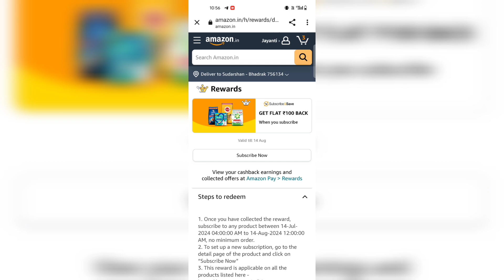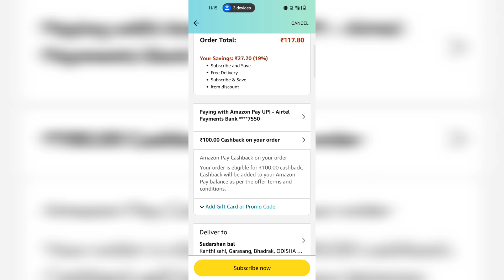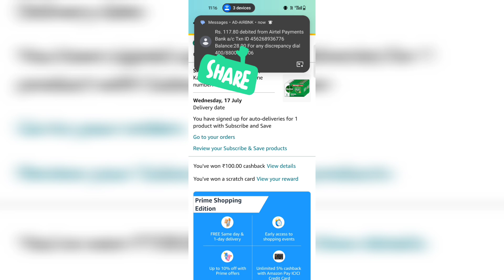Amazon Bug 🐛 | Flat Rs.100🤑 Cashback For All User | Cashback Offer Today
new offer
google pay fastival city offer
google pay rangoli fest